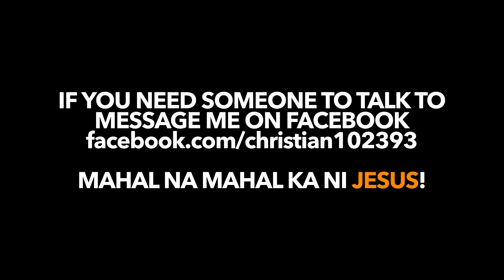Kabilang Buhay | (c) Bandang Lapis | Kuya Christian Covers | Usapang Depression at Suicide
If you need someone to talk to, I am here to listen!